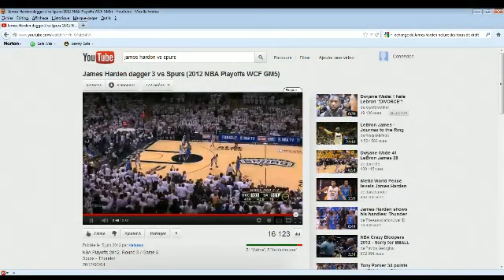Transfert de James Harden-Chronique MTD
Discussion sur le transfert de James Harden à Houston.